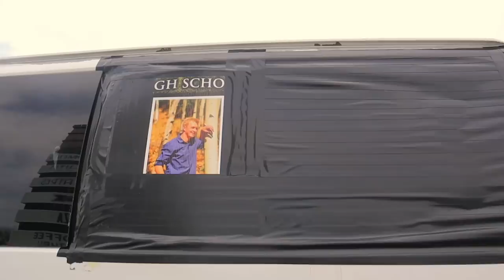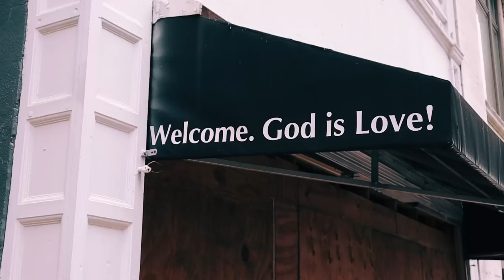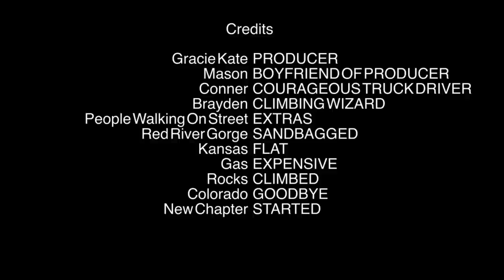We Bought a Van (quitting our jobs & driving across the country)